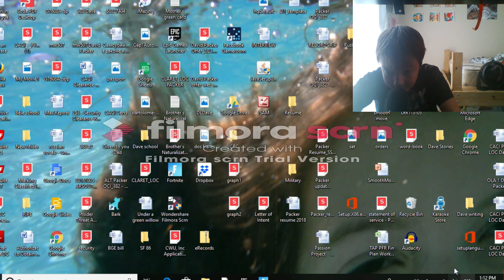Fortnite but my microphone isn't working well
YEAH BOIIIIIIIIIIIIIIIIIIIIIIIIIIIIIIIIIIIIIIIIIIIIIIIIIIIIIIIIIIIIIIIIIIIIIIIIIIIIIIIIIIIIIIIIIIIIIIIIIIIIIIIIIIIIIIIIIIIIIIIIIIIIIIIIIIIIIIIIIIIIIIIIIIIIIIIIIIIIIIIIIIIIIIIIIIIIIIIIIIIIIIIIIIIIIIIIIIIIIIIIIIIIIIIIIIIIIIIIIIIIIIIIIIIIIIIIIIIIIIIIIIIIIIIIIIIIIIIIIIIIIIIIIIIIIIIIIIIIIIIIIIIIIIIIIIIIIIIIIIIIIIIIIIIIIIIIIIIIIIIIIIIIIIIIIIIIIIIIIIIIIIIIIIIIIIIIIIIIIIIIIIIIIIIIIIIIIIIIIIIIIIIIIIIIIIIIIIIIIIIIIIIIIIIIIIIIIIIIIIIIIII